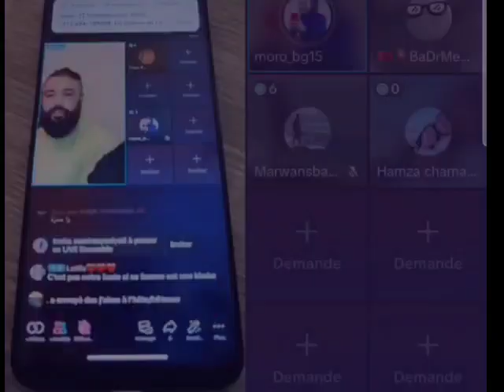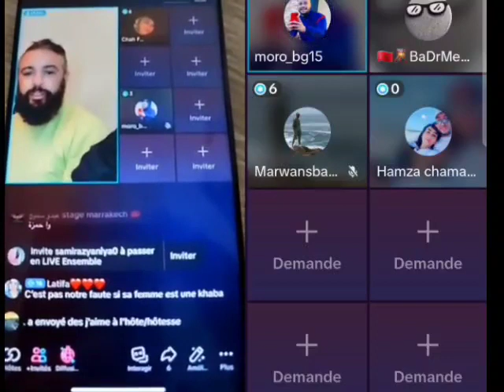لايف🚨نيبالا ومروان السبيتي وحمزة الشماخ وبدر المكناسي نايضة سبان😱nizar_sbaiti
لايف نزار سبيتي و مليكة و ندى حاسي و أمير ضلام و نيبالا و حمزة شماخ و بادر المكناسي nada hassi nizar
khok jok live🆚laguis lala ghita nipala live dounia crovita nizar sbaiti nada hassi amir dalam badr
 لايف نزار سبيتي و مليكة و نبيل سبيتي و المنادي nizar sbaiti live malika nabil sbaiti nada hassi
صوفيا طالوني وساري كول صافي فضـ.ـحو كلشي
رضى دخل فيهم طول وعرض زركه او صفريطه وهاعلاش فرشت كلشي
مشكيل كان سبب ديالي حتى مشيت
خليتها ليكم مفاجاه العيد
ظلمتوني كل واحد غادي تحاسب
قريب نوصل لداكشي لي كانحلم بيه

Dounia batma,Dounia boutazout,Mimi tak tak,Nizar sbaiti,Hicham mallouli,Nada hassi officiel,هشام ملولي,ندى حاسي,نزار سبيتي,شوف تيفي,ميمي طق طق,Chof tv live,Chouf tv live,Chouf tv nizar sbaiti,Chouf tv dounia batma,Chouf tv hicham mellouli